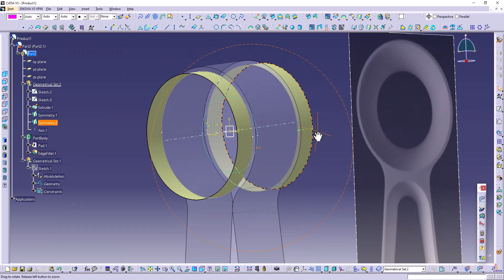011 Octopus lamp by CATIA V5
👍Beautiful facets!

📑Inveno Design Studio have created the Octopus lamp collection made from Corian.